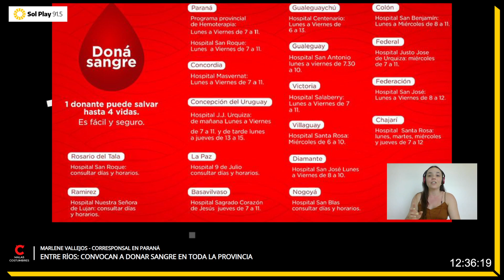UN CAMIONERO MURIÓ LUEGO DE RECIBIR UNA DESCARGA ELÉCTRICA MIENTRAS ESTABA SOBRE SU VEHÍCULO